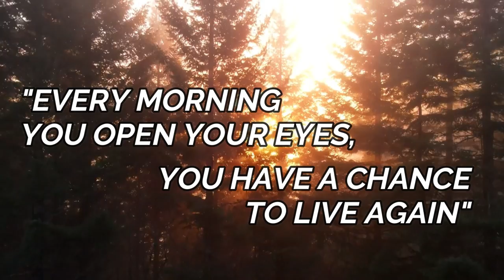MONSTER Cutt-bow on a Bobber and Jig! While Steelhead fishing - TheBite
Around our area in Oregon we have a cross species of Trout called a Cutt-bow. It doesn't take much brain to know it is a cross between a Cutthroat Trout and a Rainbow Trout. I have not done enough research on them to know how big their habitat expands beyond my state but they are only on aa handful of systems. Well, on this trip one of the largest ones i have ever caught ate a pink jig with a white head. We took some great shots with it and then released it back into the system to do its thing. Hope you all enjoy!

WEIGHT SLIDES
Blue Fishing Weight Slider/High Strength Duo Lock Snaps
50 PCS Sinker Slides for Braided Line

SWIVELS
20 Pack Fishing Ball Bearing Swivel with Coastlock Snap, High Strength Copper and Stainless Steel,

BOBBERS
Large sliding bobber

LINE
   BRAID
4 Strands Braided Salt-Water-(High Vis White for Filming)

SPOONS
1oz Crocodile Spoons – 12 Pcs
SPINNERS